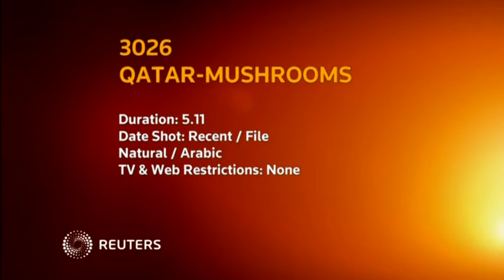Qatari farmers are refusing to let the country's desert soil stop them producing food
- Qatari farmers are refusing to let the country's desert soil stop them producing food, with one company opting to make their own fertile soil to grow mushrooms.

SHOWS: AL KHOR, QATAR (RECENT - NOVEMBER 6, 2016) (REUTERS - ACCESS ALL)

1. SHELVES CONTAINING PLANTED MUSHROOMS

2. WORKERS HARVESTING MUSHROOMS

3. VARIOUS OF MUSHROOM

4. HEAD OF AGRICULTURE PROJECTS AT AGRICO COMPANY, NASSER AL-KHALAF, AND MANAGER OF THE MUSHROOM FARM, OMAR HAQY, TALKING

5. (SOUNDBITE) (Arabic) HEAD OF AGRICULTURE PROJECTS AT AGRICO COMPANY, NASSER AL-KHALAF, SAYING:

"We started mushroom production in 2016. We set up a compost yard. Production goes through several phases, the first is soil preparation. The soil is composed of hay, agriculture gypsum and bird manure that are mixed together, fermented and then pasteurised. It is then ready to be used in the rooms. Soil preparation takes four weeks and then we need another four weeks for mushrooms to grow."

6. WORKER CUTTING MUSHROOM

7. (SOUNDBITE) (Arabic) HEAD OF AGRICULTURE PROJECTS AT AGRICO COMPANY, NASSER AL-KHALAF, SAYING:

"We produce one tonne of mushrooms daily. Starting next year, we plan to produce between three and four tonnes. We have a market share of about 30 percent of the local mushroom market. We usually export 20 percent of our production to neighbouring countries like Bahrain and Saudi Arabia."

8. HAQY AND NASSER TALKING

9. (SOUNDBITE) (Arabic) MANAGER OF THE MUSHROOM FARM, OMAR HAQY, SAYING:

"Mushroom is produced in temperature-controlled rooms anywhere in the world, whether in northern parts of the world, in the south, in the desert. The required temperature is 18 degrees. They grow in a controlled environment in insulated rooms. The cooling cost is an obstacle in some countries. In Gulf countries we have an advantage because energy is relatively cheap. However, farms in Gulf countries have additional costs due to importing most of the material they need."

10. SOIL BEING PREPARED IN THE COMPOST YARDr

11. MUSHROOM SEEDS BEING DROPPED INTO THE SOIL

12. VARIOUS OF COMPOST ON THE CONVEYOR BELT

13. CHAIRMAN OF INTERNATIONAL PROJECTS DEVELOPMENT COMPANY, AHMED AL-KHALEF, READING

14. (SOUNDBITE) (Arabic) CHAIRMAN OF INTERNATIONAL PROJECTS DEVELOPMENT COMPANY, AHMED AL-KHALEF, SAYING:

"Agriculture production is the most difficult type of food production for various reasons. In Qatar, the area suitable for agriculture is limited, the climate is not suitable for farming and the water is salty and scarce. Traditionally, Qataris were not farmers."

15. VARIOUS OF MUSHROOM PACKAGING PLANT

DOHA, QATAR (FILE - MARCH 16, 2013) (REUTERS - ACCESS ALL)

16. VARIOUS OF FARM IN NORTH OF QATAR

17. CHILLI TREES IN FARM

18. VARIOUS OF FARMER CARRYING DRY GRASS

19. MORE OF CHILI TREES IN FARM

STORY: Farmers in Qatar are making their own fertile soil to overcome the country's arid desert conditions and have even started growing mushrooms.

Agrico's mushroom farm, 50km north of Doha, is now producing a tonne of button mushrooms per day in soil they make on site.

Until now importing high quality soil was the biggest single cost factor in growing mushrooms in the Gulf state.

"The soil is composed of hay, agriculture gypsum and bird manure that are mixed together, fermented and then pasteurised. It is then ready to be used in the rooms. Soil preparation takes four weeks and then we need another four weeks for mushrooms to grow," Agrico's head of agriculture projects, Nasser al-Khalaf said.

The company hopes to defy the tradition in Gulf States of depending on food imports, investing around 10 million Qatari riyals ($2.75 million) in a 10,000 square-metre farm at Al Khor.

"We produce one tonne of mushrooms daily. Starting next year, we plan to produce between three and four tonnes. We have a market share of about 30 percent of the local mushroom market. We usually export 20 percent of our production to neighbouring countries like Bahrain and Saudi Arabia," Khalaf said.

Qatar's climate does not make farming easy, with extreme extreme heat, high soil salinity and little fresh water.

The chairman of International Projects Development Company, the mother company for Agrico, said growing food in Qatar is a challenge.

"Agriculture production is the most difficult type of food production for various reasons. In Qatar the area suitable for agriculture is limited, the climate is not suitable for farming and the water is salty and scarce. Traditionally, Qataris were not farmers," said Ahmed al-Khalef.

In addition to mushrooms, the company produces pesticide-free tomatoes, peppers, cucumber and zucchini, mostly in green houses.

The production of these home grown crops is one way to ensure that the country becomes more self-sufficient in food. Recently Qatar announced plans to produce most of its food domestically, by spending massively to boost crop yields and convert semi-desert into agricultural land.